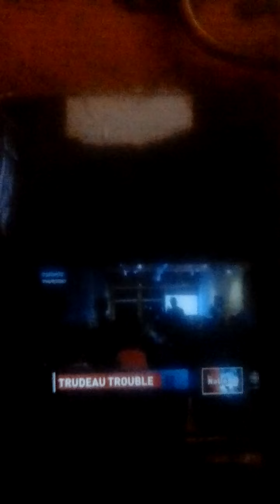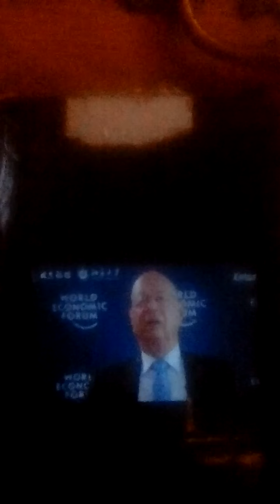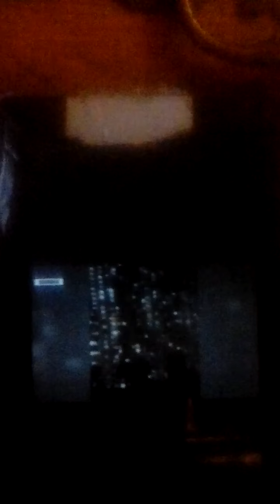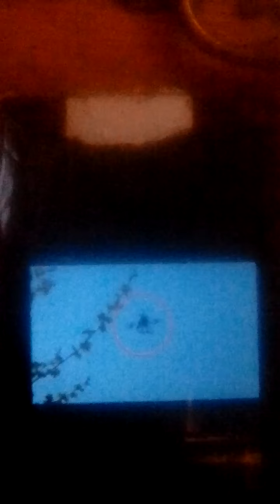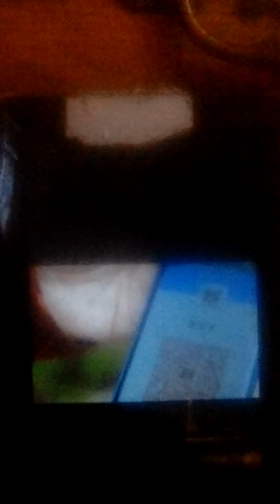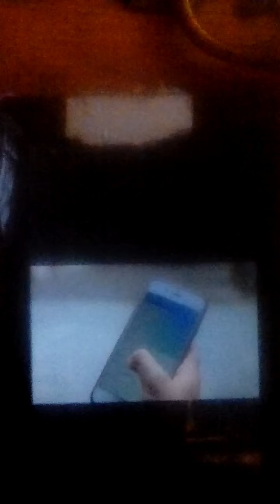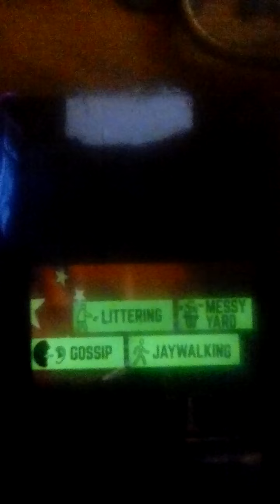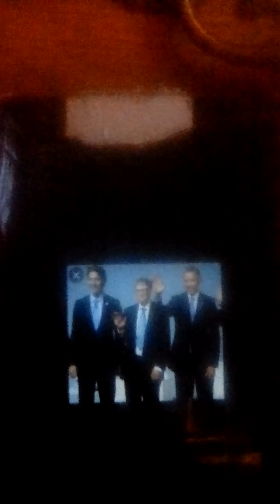REPETITION OF AGENDAS AND DISTRACTIONS BY MEDIA EXPOSED BY A TIME FOR JUDGMENT YOUTUBE SUBSCRIBE PLZ